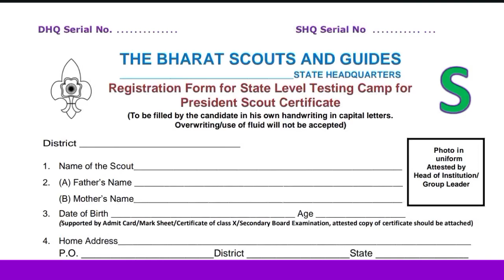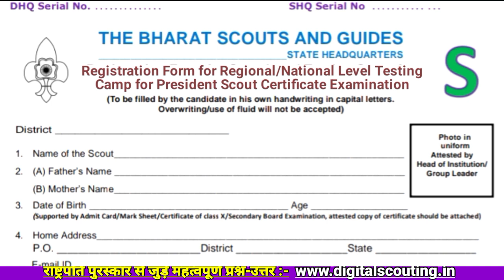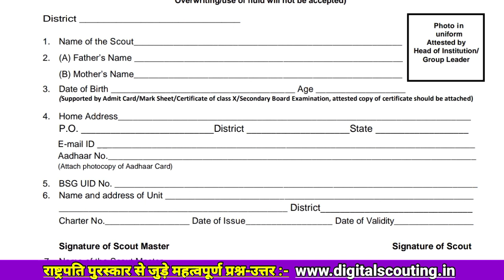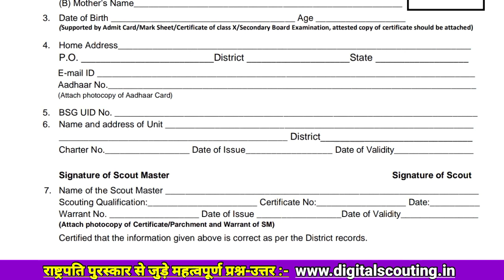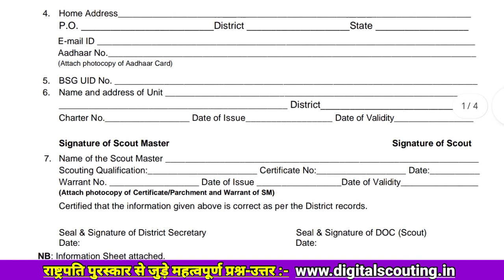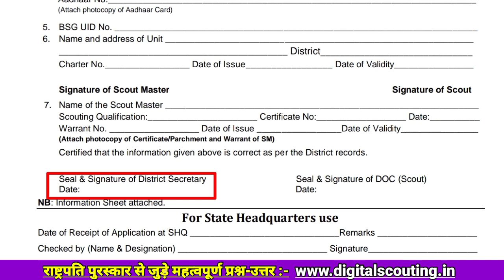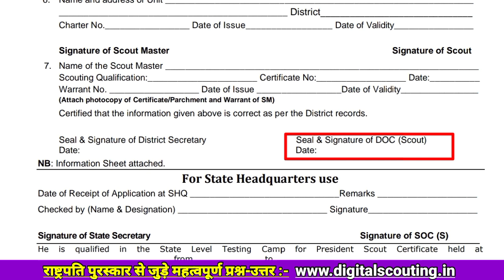राष्ट्रपति अवॉर्ड 2022-23 : How to Fill Re-Apply Application Form | आवेदन फॉर्म सही से कैसे भरें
राष्ट्रपति अवॉर्ड022-23 : How to Fill Re-Apply Application Form | आवेदन फॉर्म सही से कैसे भरें

इस वीडियो में राष्ट्रपति अवॉर्ड आवेदन फॉर्म को सही से कैसे भरे, इसकी सम्पूर्ण जानकारी दी गई है। आप सभी इस वीडियो के माध्यम से पूरी जानकारी प्राप्त कर सकते हैं।

राष्ट्रपति अवॉर्ड रिजल्ट 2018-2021 से जुड़ी जानकारी :-

स्काउट गाइड कोटा exam से महत्वपूर्ण प्रश्नों की eBook

● माइलस्टोन ऑफ स्काउटिंग गाइडिंग इन इंडिया Question Bank eBook

● प्रवेश से राष्ट्रपति अवॉर्ड Question Bank eBook

● स्काउट गाइड से जुड़े महत्वपूर्ण 500 Question Bank eBook :-

● Rule Book Of BSG से जुड़े महत्वपूर्ण Question Bank eBook :-

● First Aid , Pioneering, Compass, Flag से जुड़े महत्वपूर्ण Question Bank eBook :-

स्काउटिंग से जुड़ी अन्य जानकारी के लिए नीचे दिए गए वेबसाइट पर क्लिक करें।

How to Fill Re-Apply President Award Application Form,
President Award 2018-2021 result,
Rashtrapati Award Form Kaise bhare,
President Award Form Kaise Bhare,
How to Fill Rashtrapati Award Form,
Regional Level Rashtrapati Award Application Form,
Scout Guide Rashtrapati Award Form,
President Award Result 2018-21,
Digital scouting
digital scouting
Bsgindia
Scout and Guide
Rashtrapati puraskar scout
Rashtrapati award scout guide form kaise bhare
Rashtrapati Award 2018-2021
Rashtrapati award scouts and guides
Scout guide form kaise bhare
स्काउट राष्ट्रपती पुरस्कार
Rashtrapati award form fill up
scout and guide quota
Rashtrapati award result 2022
scout guide quota